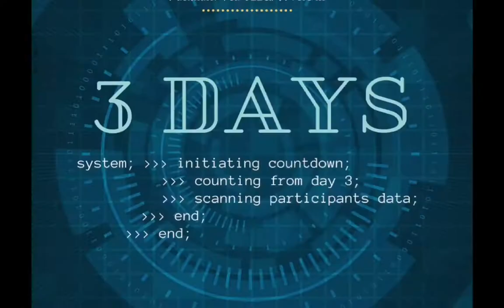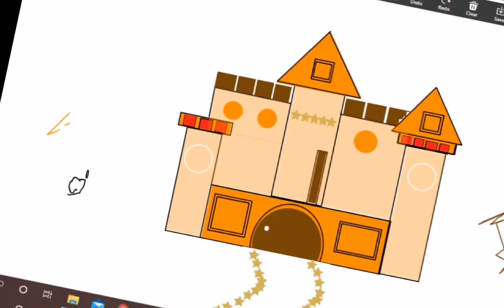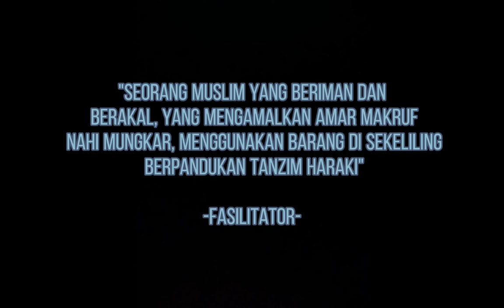FST 2021 | Montaj Program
Lagu tema: Janji Khalifah - Hijjaz